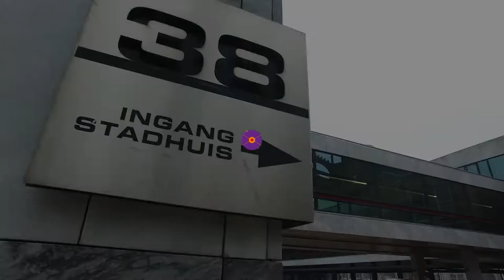Evaluatie onderzoek aanpak radicalisering Arnhem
De aanpak van geradicaliseerde personen in Arnhem is 'doelgericht en breed gedragen'. Maar het onderwijs is te weinig betrokken in de radicaliseringsaanpak en er mist ondersteuning na ingrijpende gebeurtenissen die tot spanningen leiden. Dat blijkt uit onderzoek van de Universiteit van Utrecht in opdracht van burgemeester Ahmed Marcouch. Er lopen overigens nog 36 casussen.